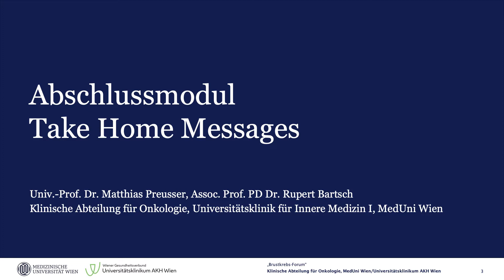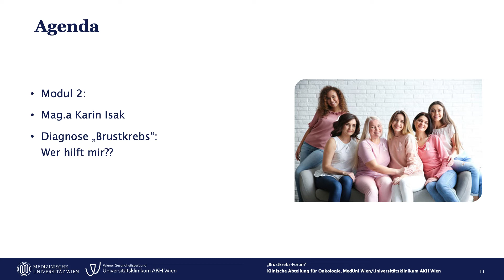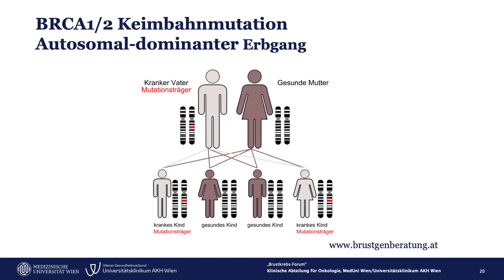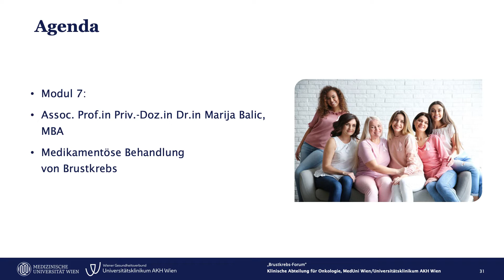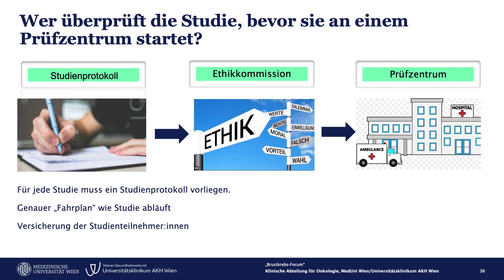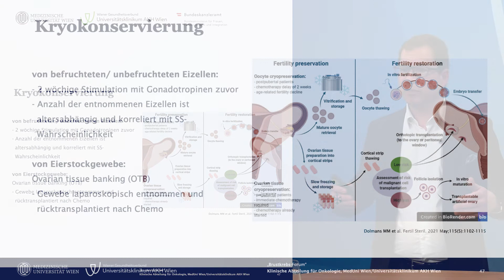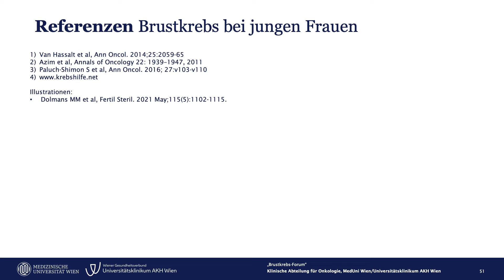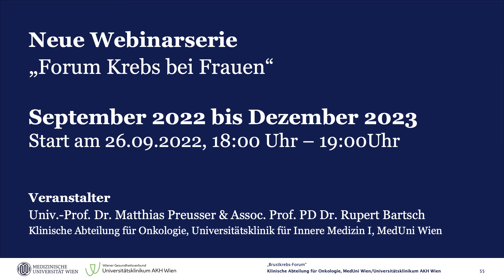Brustkrebs-Forum: Modul 12: Take Home Messages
Eine kompaktere Zusammenfassung der wesentlichsten Informationen aus den bisherigen Webinaren „Brustkrebs-Forum 1 -11“ von Assoc. Prof. PD Dr. Rupert Bartsch